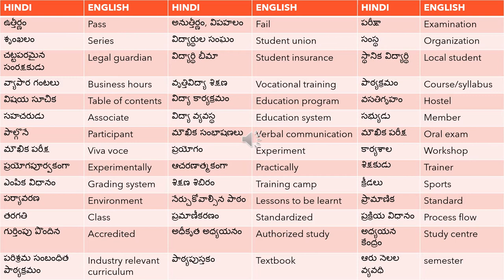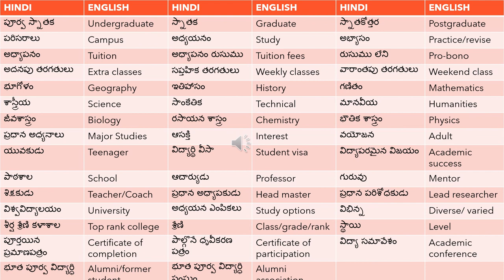NAATI CCL తెలుగు - Vocabulary Series :: Part G